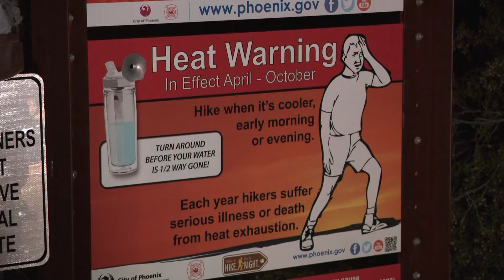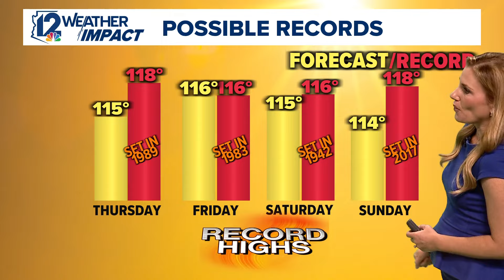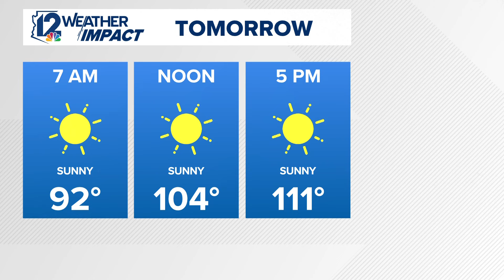10-year-old dies while hiking South Mountain in heat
A 10-year-old died "as a result of a heat-related medical event" Tuesday after losing consciousness while hiking on South Mountain.